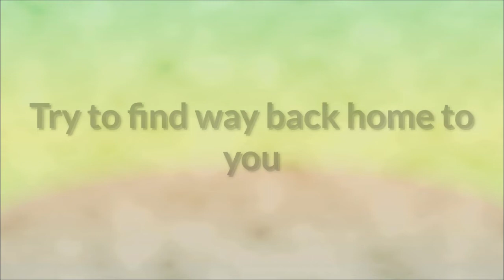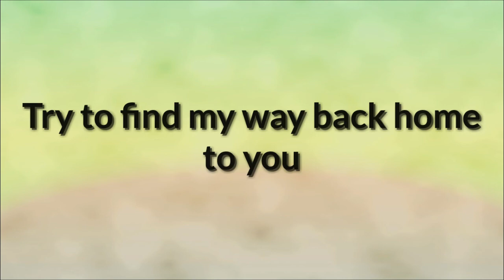Alone song marshmello (lyrice)